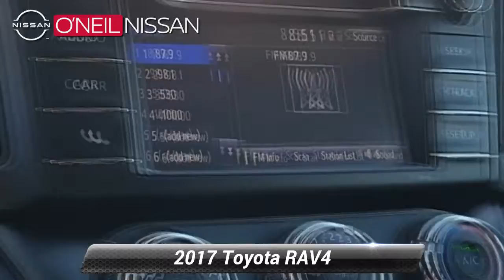Used 2017 Toyota RAV4 LE, Warminster, PA 22D102C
ONeil Nissan

Come visit your Dealer for life...Check out our reviews Come and enjoy your best shopping experience! Clean CARFAX. CARFAX One-Owner. Electric Storm Blue 2017 Toyota RAV4 LE AWD 6-Speed Automatic 2.5L 4-Cylinder DOHC Dual VVT-i One Owner Non-Smoker New Brakes Local Trade Clean Carfax New Tires AWD Black w/Fabric Seat Trim Door Edge Guards Mudguards Rear Bumper Protector.*br**br*Odometer is 26417 miles below market average! 22/29 City/Highway MPG*br**br*Awards:*br*  * 2017 IIHS Top Safety Pick+   * 2017 KBB.com 10 Best SUVs Under $25000   * 2017 KBB.com Best Resale Value Awards   * 2017 KBB.com 10 Most Awarded Brands*br*Online vehicle pricing includes all applicable rebates and incentives and must finance with O'Neil Nissan.*br**br*Reviews:*br*  * Generous cargo space; corners with confidence while remaining comfortable; advanced safety features are now standard on all models; feature-rich and easy-to-use infotainment systems. Source: Edmunds

[RLVID:1025:081a503f07761368:1e12fc7106ab4c4c:1]